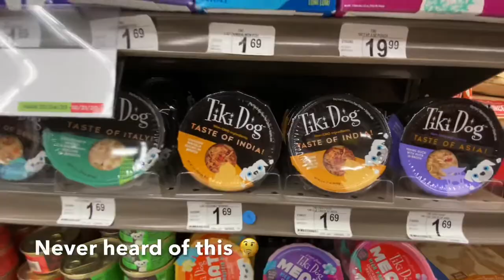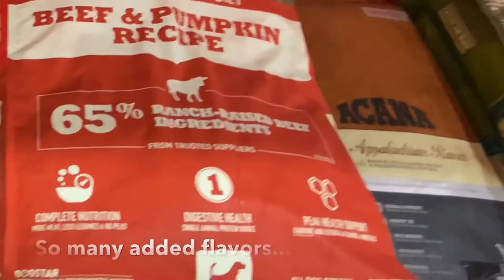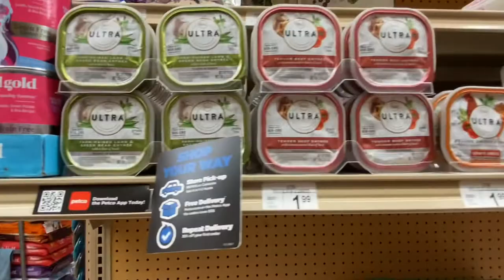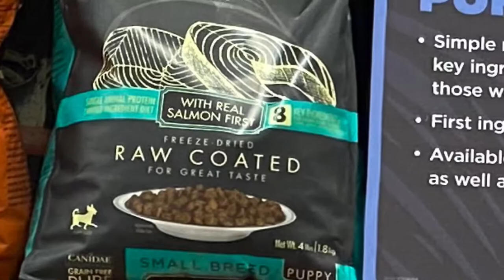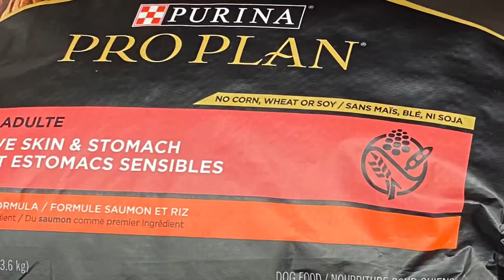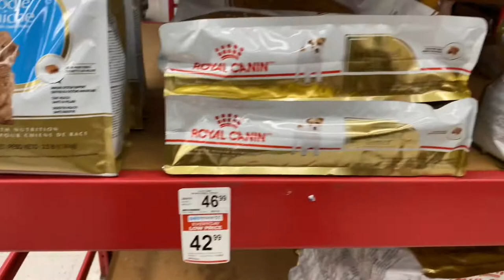First Visit To A Pet Store! SOOOO...CONFUSED !!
We just adopted our first puppy...A Goldendoodle! I am going to update about puppy’s life every week. I am not a dog trainer or a teacher so, please don’t take anything as an advice. Everything in my videos are only my experiences and opinions. Enjoy my dog’s vlogs !!